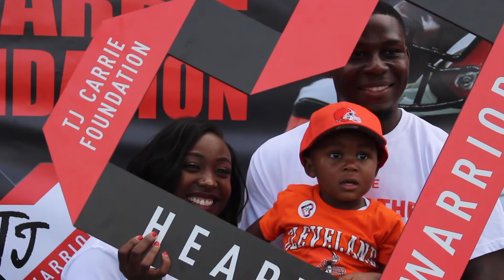Cleveland Brown's TJ Carrie adopts local high school with foundation and aids in heart screenings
As part of the TJ Carrie Foundation, Cleveland Browns player, TJ Carrie, adopted Garrett Morgan High School and hosted a heart screening event in September 2019.